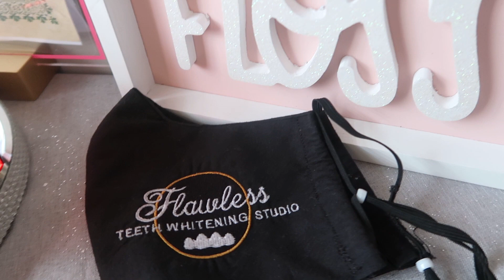HOW TO GET TEETH WHITE DONE PROFESSIONALLY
How to get white teeth ? How I do I keep my teeth white ? Best teeth whitening kit? These are all the common questions I get all the time but to answer them quick, I have only gotten a teeth cleaning. I have never done anything as far as getting a professional teeth whitening until now! This is my first teeth whitening experience and it was with Flawless Teeth Whitening Studio ! I hope you all enjoy!

**Discount/Product Codes**